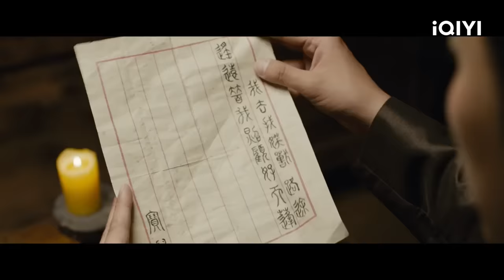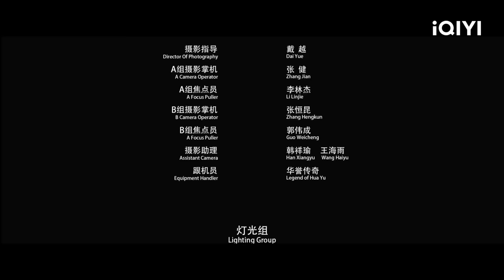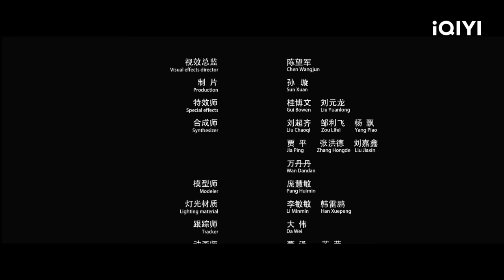【Multi Sub】《大天蓬》历经磨难痛失所爱 猪八戒终成天蓬元帅 【玄幻 | 徐冬冬 应昊茗 | iQIYI大电影-欢迎订阅】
【内容简介】
孙悟空大闹天宫被压五指山后，天蓬元帅领命下界击杀孙悟空以绝后患。在人间的天蓬巧遇捉妖师宝儿与她的捉妖团，几人一行上路寻找五指山，过程一波三折，天蓬大起大落，历尽劫难后悟得大爱，终成长为大天蓬。